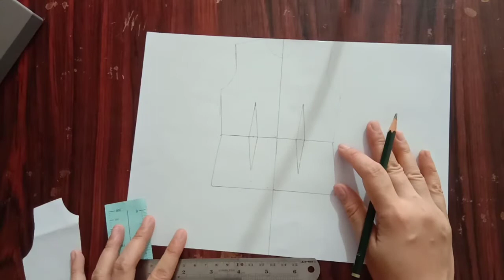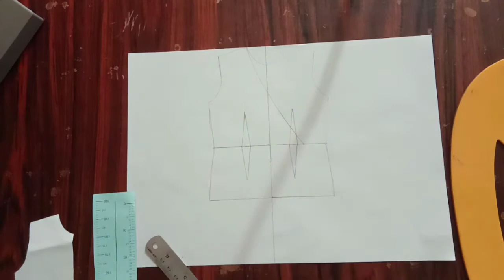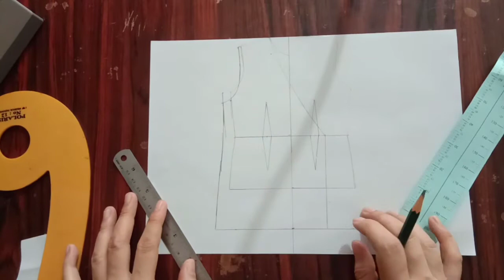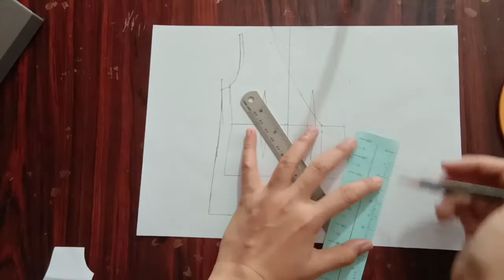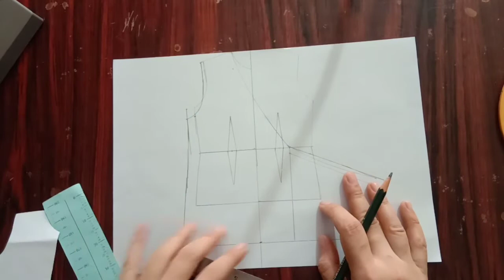Tutorial Membuat Pola APD Kimono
hai sobat sewing semua...
semoga selalu sehat dan pakai masker selalu ya..

kali ini ada request untuk membuat pola APD kimono dari kak laily..
nah, pada prinsipnya sama saja dengan membuat pola kimono, tinggal tambahkan lengan panjang dan tali pada pinggang..
simpel..
enjoy the video.. semoga bermanfaat ya..
terima kasih..